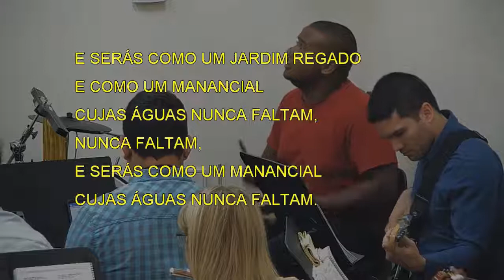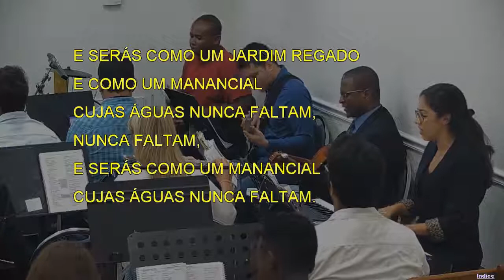7764 - O SENHOR THE GUIARÁ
7764 - O SENHOR THE GUIARÁ